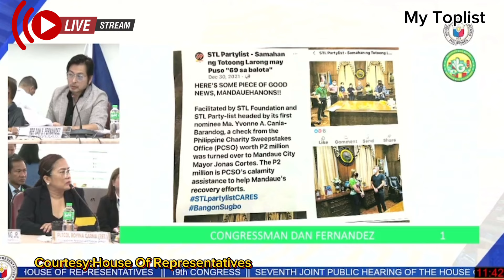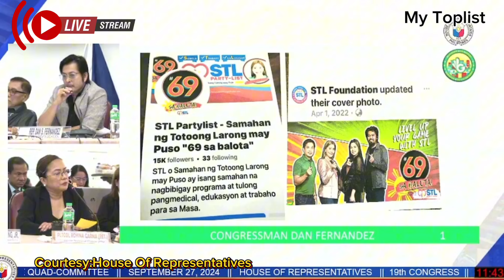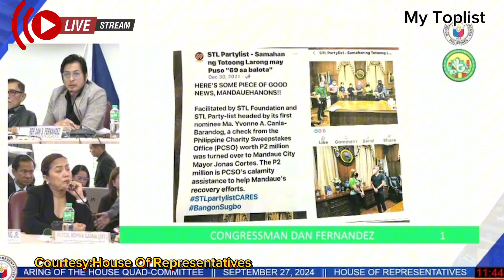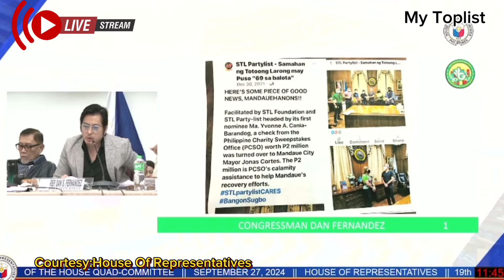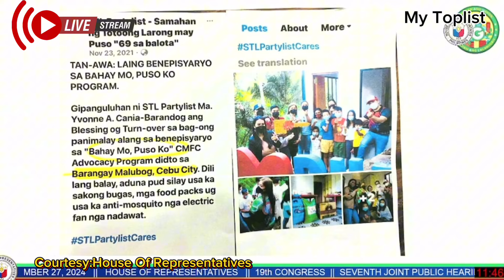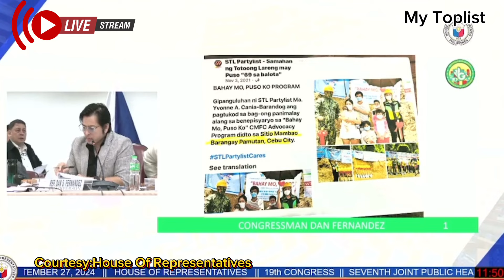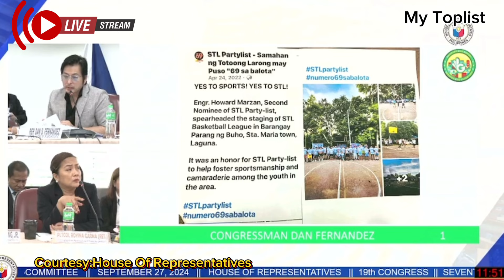COL.GARMA BISTADO WALANG LUSOT KAY DAN FERNANDEZ